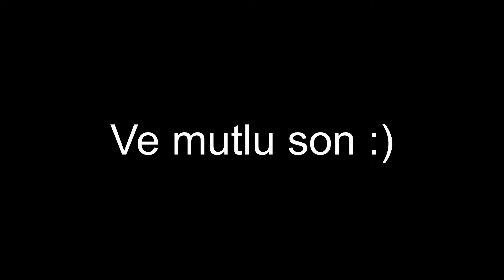Karga Avı 1 (2016)